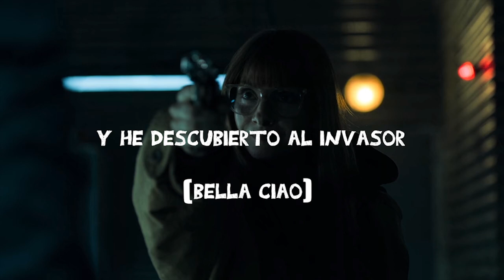Alicia Sierra || Bella Ciao (Lyric Video)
Naiwa-Bella Ciao

Esta mañana, me he levantado,
Bella Ciao, Bella Ciao, Bella Ciao, Ciao Ciao…
Y he descubierto al invasor.

Compañero, quiero ir contigo
Oh compañero, quiero ir contigo porque me siento aquí morir.

Y si yo caigo en la batalla
Y si yo caigo en la batalla coge en tus manos mi fusil.

Cava una fosa en la montaña,
bajo la sombra de una flor
Asi la gente, cuando la vea
Oh Bella Ciao, Bella Ciao, Bella Ciao, Ciao, Ciao.
Se dirá que bella flor.